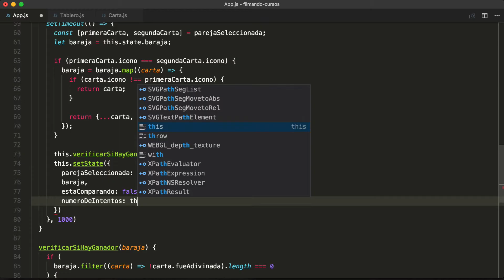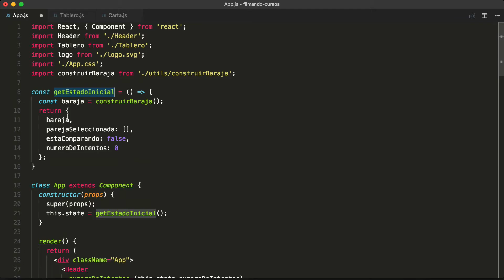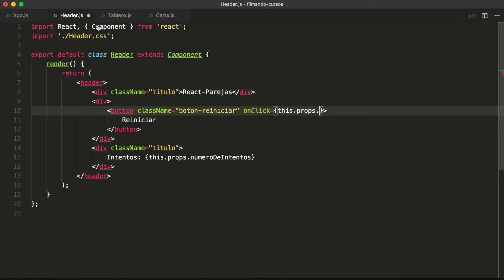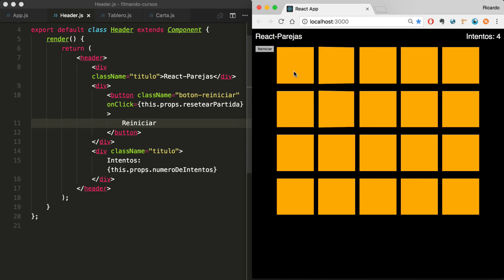Curso de React.js - Juego de Memoria - 14 - Resetear partida y contar número de intentos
Por último, implementaremos la lógica que cuenta cuantos intentos le ha tomado al usuario encontrar todas las parejas.